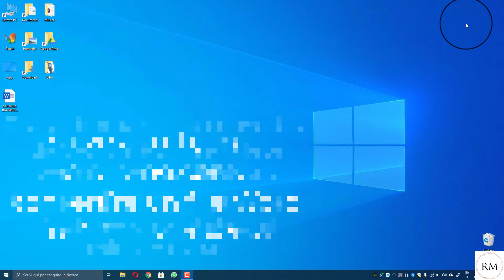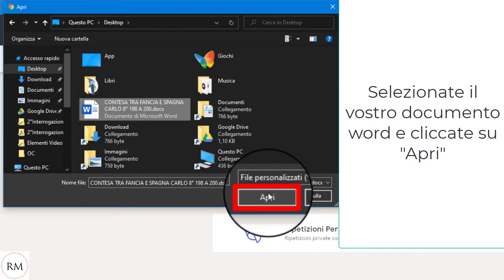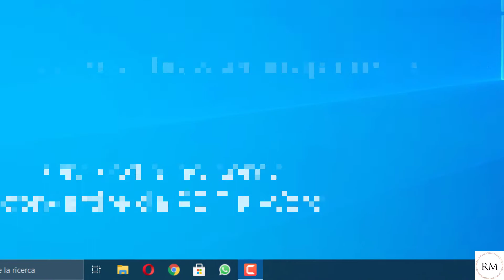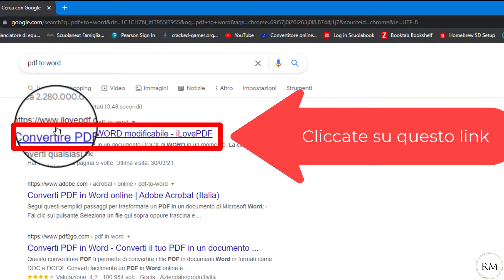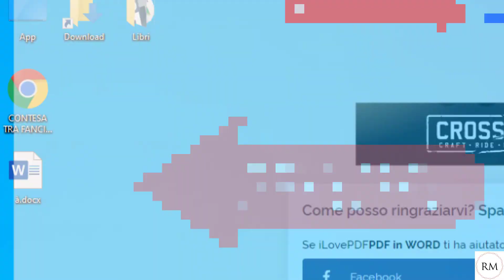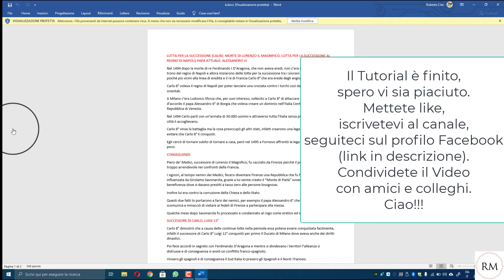Come Convertire Un PDF in un File Word e Viceversa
Link Twitch:
00:00 Introduzione
00:27 Da Word a PDF
2:40 Da PDF a Word
4:55 Outro